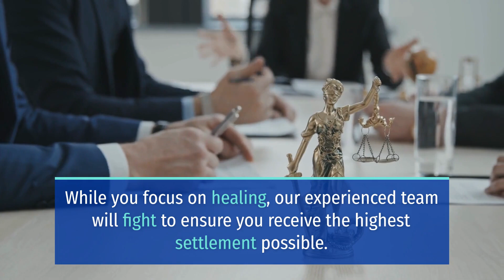5-YEAR-OLD TONY TRAN KILLED IN INTERSTATE 10 COLLISION [SAN ANTONIO, TX]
San Antonio, TX (July 6, 2023) – At about 5:30 p.m. on Tuesday, 5-year-old Tony Tran was killed and officers arrested 22-year-old Doan Khanh Thuc Mai in an Interstate 10 collision.

San Antonio police said the crash unfolded on the southbound lanes of the freeway near West Avenue.

According to an initial report, a Nissan Rogue was on the southbound lanes of the highway when the driver, Doan Khanh Thuc Mai, suddenly pressed the brakes.

As a result, the Rogue was rear-ended by a Hyundai Santa Fe. The Nissan was redirected to another lane and was struck on its passenger side by a Dodge Ram.

Tran who sitting in the back seat of the vehicles was thrown from the vehicle. The paramedics rushed him to the hospital where he was declared dead.

Investigating officers said Tran was not in a safety seat.

Doan Khanh Thuc Mai was charged with manslaughter.

Sweet Lawyers express our deepest sympathies to the bereaved family of Tony Tran. Our hearts are with you through these trying times.